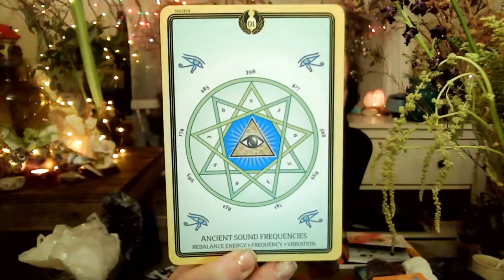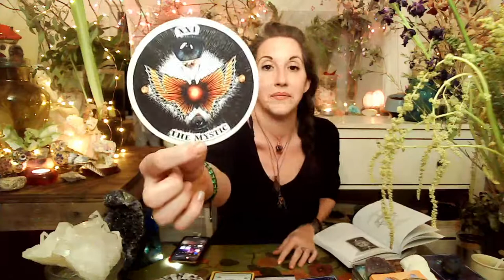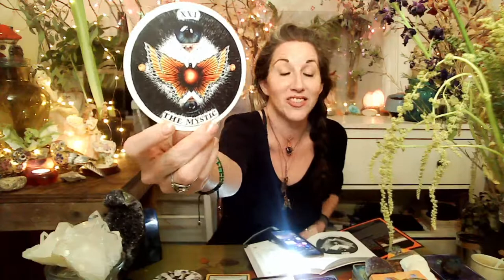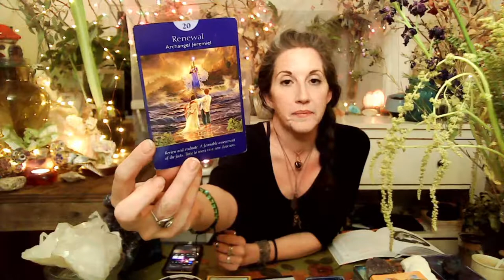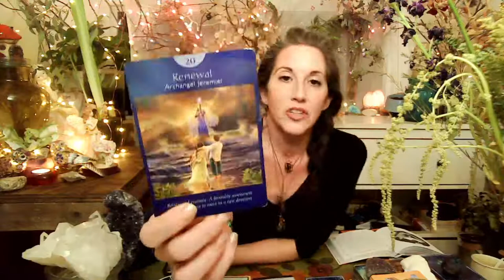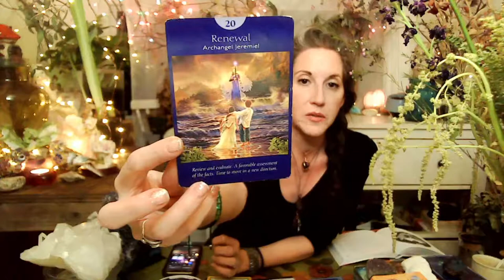♋️ Cancer New Moon 🌑 3.13 - Full Moon 🌕 3.28 Tarot & Oracle